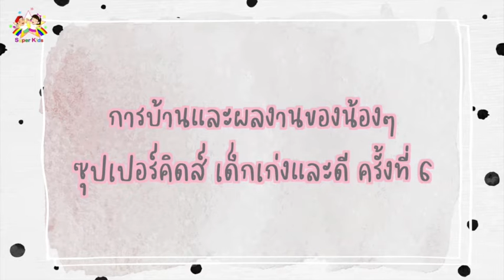ผลงานน้องๆ Super kids Online ครั้งที่ 6